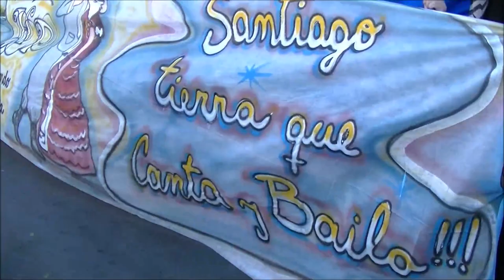Marcha de los bombos caravana Sur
Se siente el repiquetear de bombos que va a marcar el ritmo de tu corazón cuando vengas a Santiago del Estero. Sábado 21 de Julio, Marcha de los Bombos. Viernes 20, Vigilia en el Patio del Indio Froilán. El lugar donde nuestros corazones se enciende y el espiritu santiagueño resuena, junto al repiquetear de los Bombos! Imperdibe, disfruta de la magia de la Madre de Ciudades celebrando un nuevo aniversario.